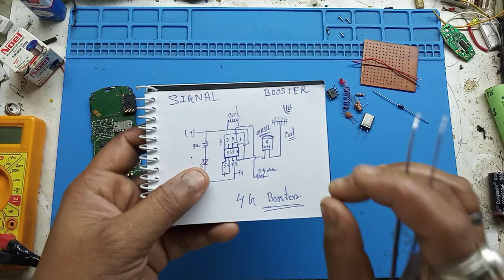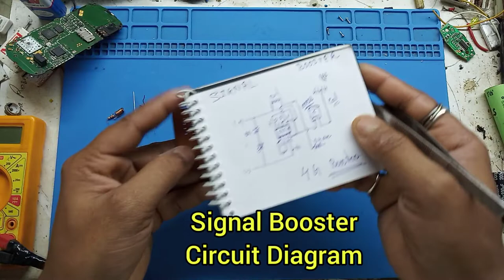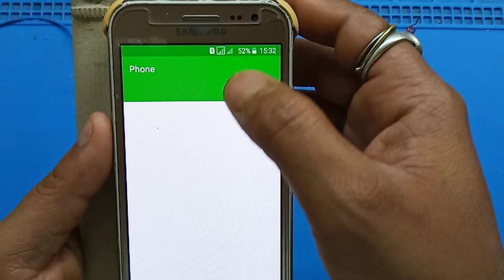Mobile Signal Booster | How To Boost Mobile Network | Signal Booster Device 3g 4g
mobile signal booster || how to boost mobile signal || DIY mobile network booster

doston is video per Maine bataya hai aap apne mobile ka signal ko kaise boost kar sakte hain isliye maine ek circuit banaya hai jo aapka mobile ki jo network hai use boost karta hai aur aapka 4G aur 3G speed ko increase karta hai badhata hai yah device banane mein jyada kharcha nahin aata mobile signal booster it's a good device for boost your 3G 4G 5G speed.
Boost your mobile signal anywhere. You can use this device and your internet speed will increase 90%. Very easily install and use for boost your network and internet connection.
how to make a mobile signal booster device at home. homemade mobile signal booster. Ghar per mobile network booster Kaise banaen bahut hi aasan se aap ghar par mobile network booster bana sakte hain. uske liye kuchh component chahie. mobile network booster circuit banana bahut iji hai.

1- mobile signal booster.
2- how to boost mobile signal.
3- mobile network Booster.
4- mobile signal booster device.
5- mobile network booster circuit.
6- how to make mobile signal booster device.
7- 2g 3g 4g signal booster.
8- 4g signal booster.
9- how to make a mobile signal booster.
10- homemade mobile signal booster device.
11- mobile network booster for home in Hindi.
12- cell phone signal booster.
13- How to boost your mobile signal low to full network.
14- how to solve mobile network problem.